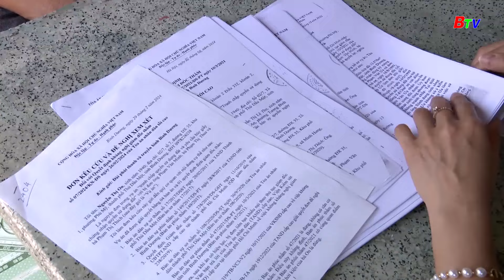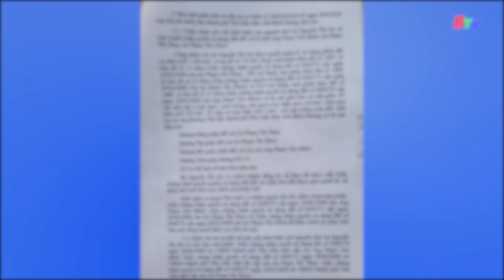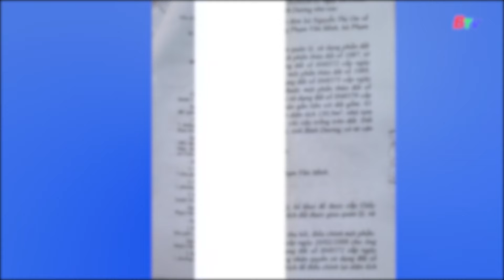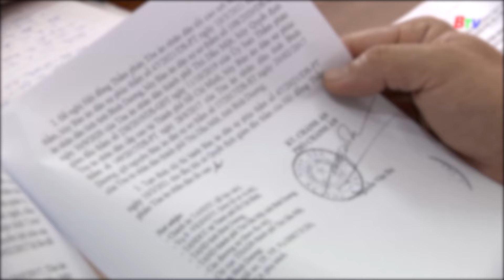Vụ án Tranh chấp đất kéo dài 7 năm | BTV Chuyên đề